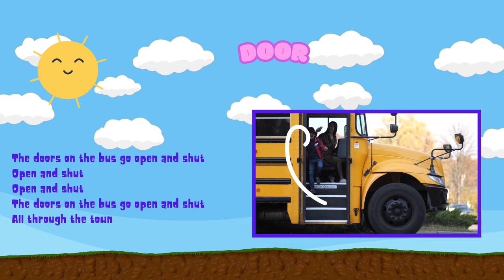New Version! Wheels on the Bus Go | Fun Kids Song | Nursery Rhymes for Children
Hop on the bus and join us for a fun and exciting new version of the classic 'Wheels on the Bus' song! Perfect for kids and toddlers, this lively and colorful nursery rhyme will have everyone singing along. Watch the wheels go round and round as we explore the town with new verses and playful animations.

Now We are on Apple Music and Spotify!